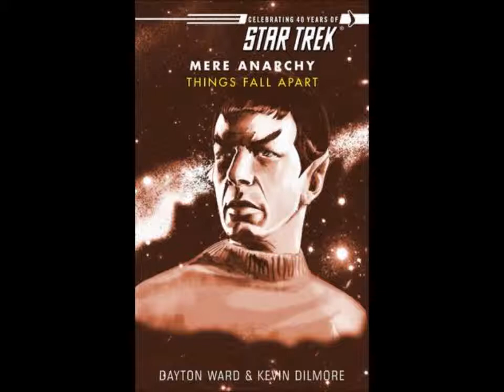Scifi Diner interviews Dayton Ward, Author of Star Trek novels and Counterstrike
Dayton Ward (born June 7, 1967) is a science fiction author primarily known for his Star Trek novels and short stories, which began with publication in the Strange New Worlds anthology series. He published stories in each of the first three Strange New Worlds volumes, making him the first author to render himself ineligible under the rules of that series. As such, future authors who achieved the same feat were said to have earned a "Wardy."
In addition to his Star Trek books, he has written numerous articles related to Star Trek in Star Trek Communicator and Star Trek Magazine. He has also published a number of short stories in various magazines and collections. His frequent collaborator on these and other works is fellow author Kevin Dilmore.
Before he became a successful author, Ward enlisted in the United States Marine Corps, where he served for more than eleven years, before being honorably discharged. He currently lives with his family in Kansas City, Missouri, where he works as a software developer when not writing. His stated hobbies include reading, going to movies, and watching football, basketball, or beach volleyball.
He is a fan of Canadian rock band Rush, and several of his stories have been named after Rush songs.